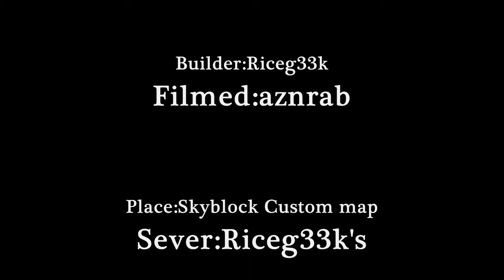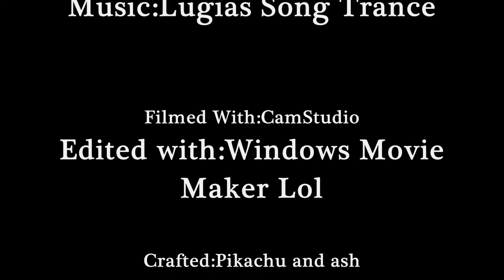Minecraft Pokemon Timelapse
We were board and out of ideas so we made this.